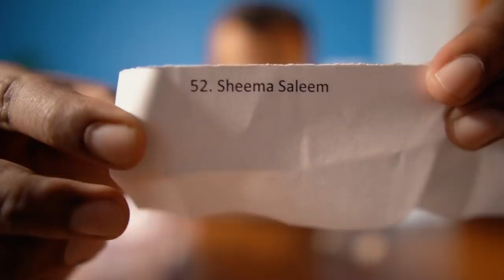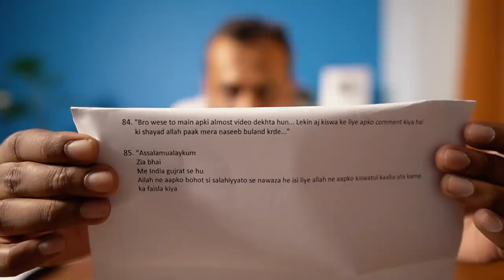Bari Eid Special | Mutton Chops, Kaleji, Brain Masala Recipes | Winner Annoucement | Pakistani Food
Smartphone Vlogging Setup: